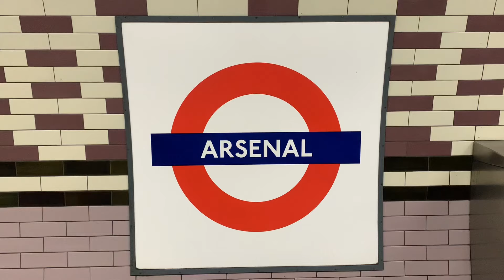ARSENAL VS BRIGHTON🏟️| MATCH DAY VLOG | EXTENDED VERSION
Arsenal host Brighton in their second home game fixture of the season, watch all the day’s events and match highlights here.